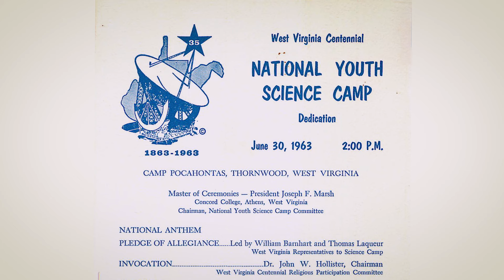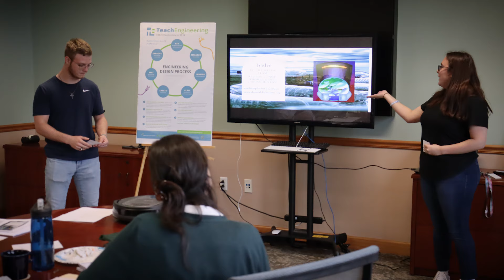National Youth Science Academy History and Programming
Learn about the history of our organization, some of our current programming, and our plans for more opportunities in the future.